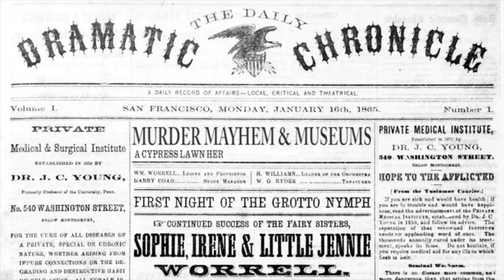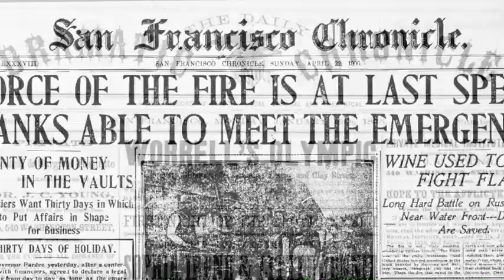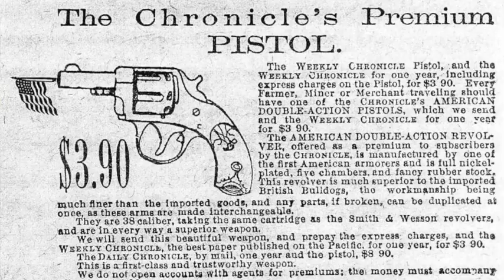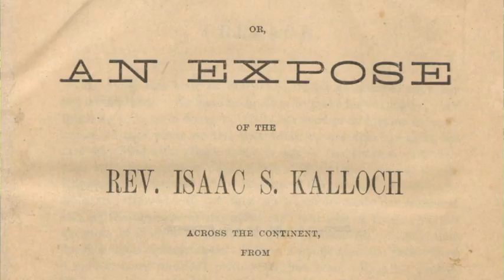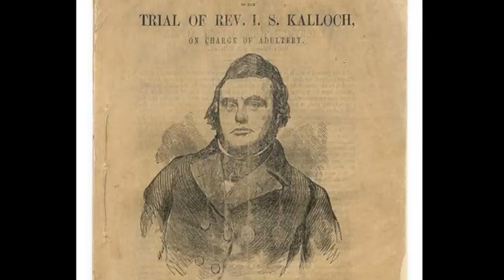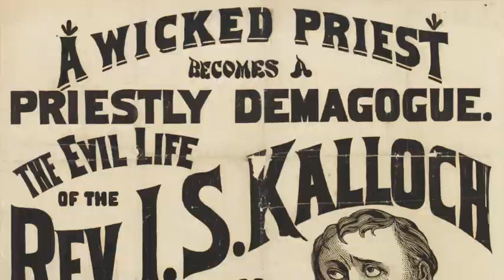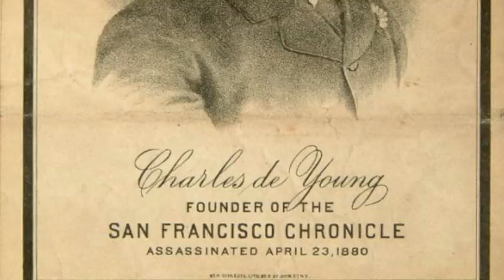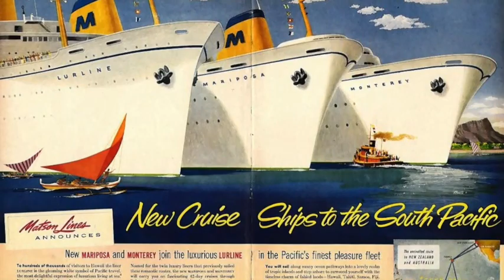Cypress Lawn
Join us for the saga of two great San Francisco and Cypress Lawn families  - de Young & Spreckels - and their tumultuous and tragic connection.

Presented by Cypress Lawn Heritage Foundation as part of the Victorian Days Walking Tours 2020.